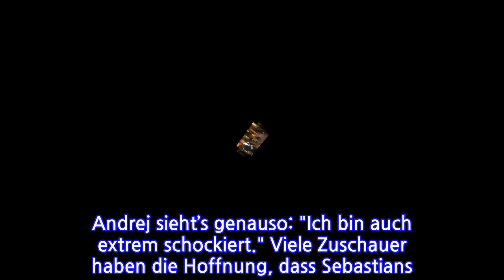"Der Bachelor"Psycho-Spielchen in der Villa